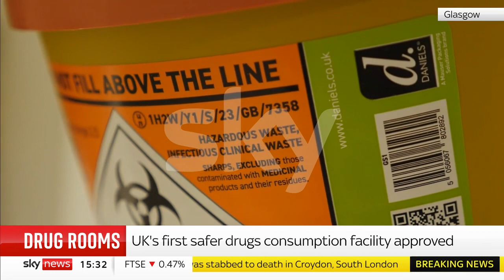Andy Cowan Sky News Interview Safe Consumption Room, Scotland